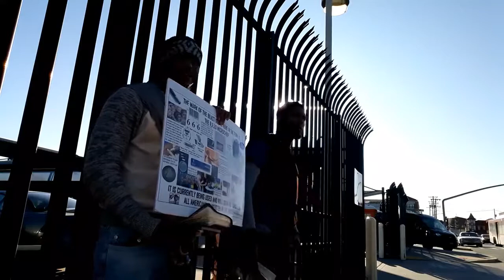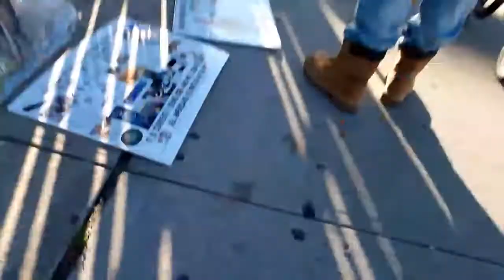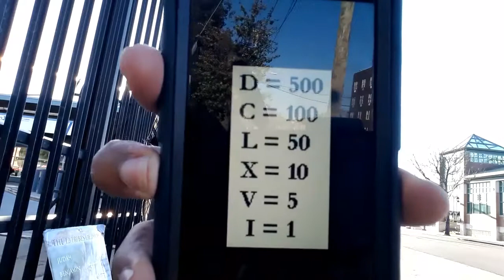(REV 13) Hempstead NY Camp 11/1/19